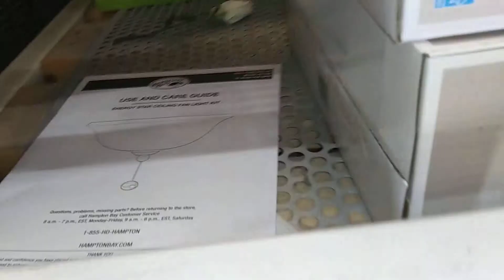Hampton Bay Light Kit Manual